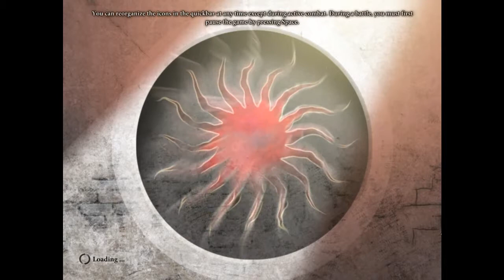Let's Play Dragon Age II german Part 34 (Blind) - Anders der Racheengel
Der Typ ist ja total crazy geworden